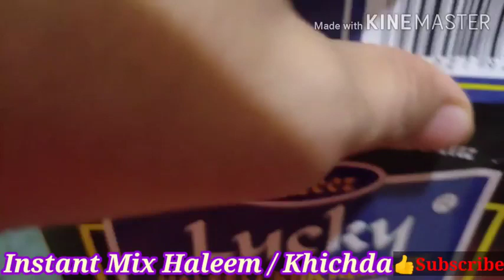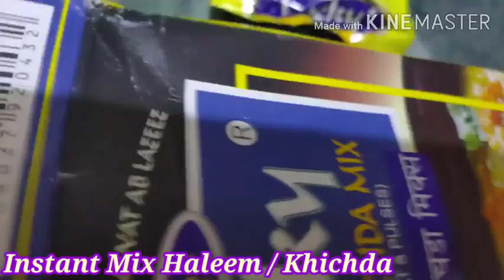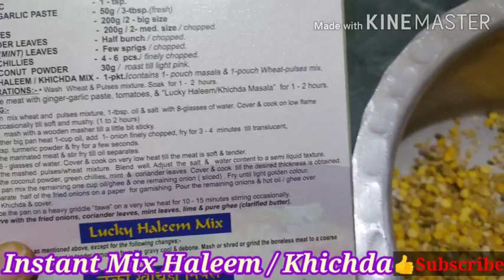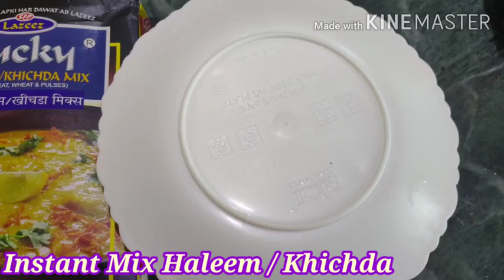रोजे़दार के लिए गरमा गरम टेस्टी खिचड़ा फटाफट कैसे बनाये Mutton Khichda|Ramzan Recipe by khana pakana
Smiley Food, Ramadan Special Recipes 2022, Bawarchi style Mutton Haleem, Ifttar Dawat Recipes, Mutton Khichda by Smiley Food, Khichda Recipes, How to make Khichda/Haleem in Hindi, Muslim style recipe, Gehu aur daal ka tasty Halim, Quick Haleem Making process, Khichda Jaldi kaise banaye, Mutton Daleem Recipe, Step by step Haleem Recipe, Khichda banane ka aasan tarika, Bhatiyara style recipe by Naheed, Gosht Khichda recipe, Eid special Khichda,